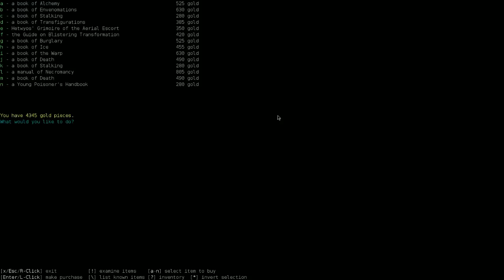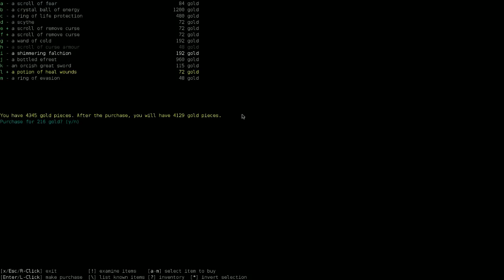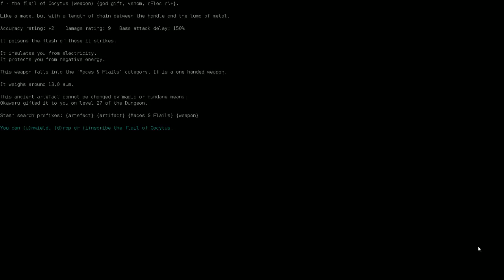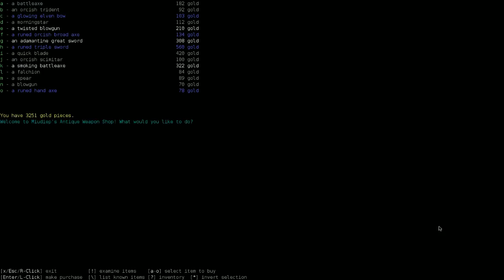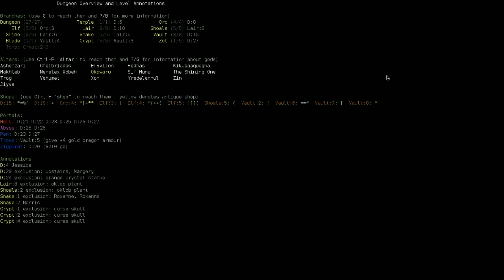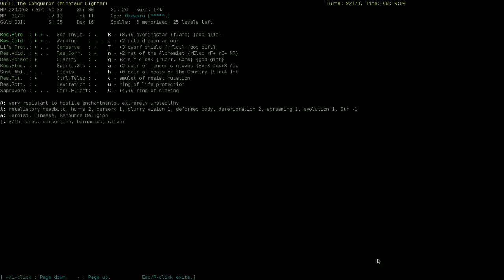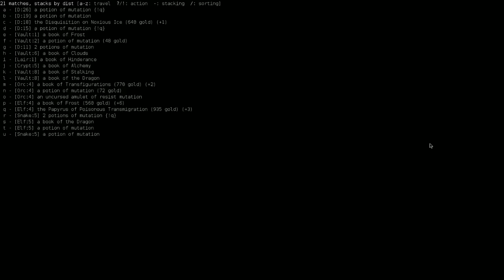Dungeon Crawl Stone Soup - Minotaur Fighter #2 - Part 16